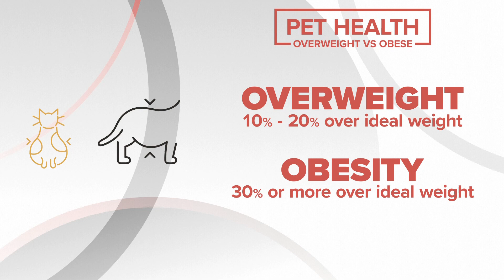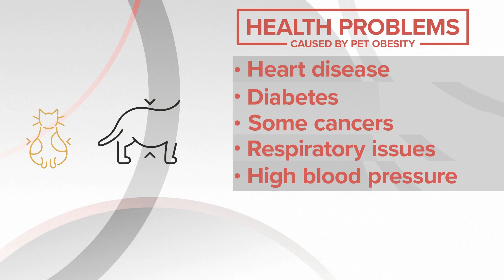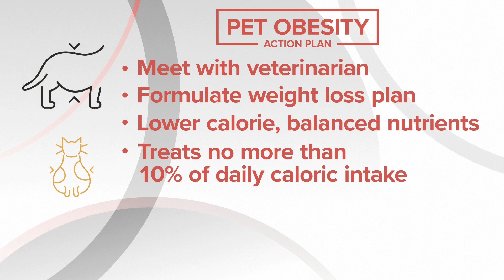Rover can't roll over: Ready Pet GO! tackles the weighty issue facing our animals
Pets come in all shapes and sizes, but sometimes their girth can get a little out of hand. That's why this day - October 11th is recognized as National Pet Obesity Day -- to remind us why it's so important to keep our animals healthy.

"Having a healthy lean body weight is the best thing you can do if you wanna keep them around as long as possible."

We spent some time with Dr. Chantel Raghu, a veterinary internist at VCA Great Lakes Veterinary Specialists in Warrensville Heights. She sees pets that are pretty sick. Too often their serious conditions are connected to their weight.

"They've done studies on tens of thousands of dogs at least, that have shown that you can shorten their lifespan up to two and a half years if they're severely overweight," Dr. Raghu said.

Humans often use BMI as a weight guide. In pets, if they tip the scales at 10 to 20% above their ideal weight - that's considered overweight. If they're 30% or more, that's considered obese.